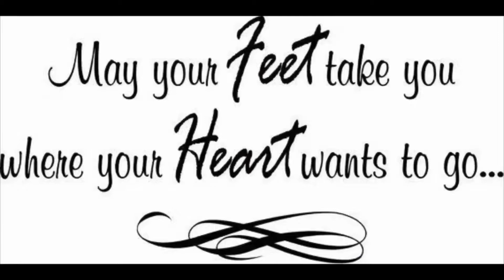67th Toe Design....Love Bites!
So I decided for my last spring look I would do my favorite three colors together which is red and black and white! I really love the way this turned out and I love once in a while working with the stamping plates instead of freehand art which mostly I do. Hope you guys enjoy this design and give it a try. If you’re new to my channel please subscribe, hit the notification bell so you notified of all my uploads, share around my channel so I can grow bigger and I can help many people with Keto and spiritually and if you like this last spring look of the year Please shoot me a thumbs up 👍🏻

Kiss gel. Attitude! Dollar Tree
Kiss gel. Express! Dollar Tree
Kiss gel. White! Dollar Tree
Stamping plates. Buitee collection 03 & 04! Wish
Scrapper. Buitee! Wish
Stamper. Born pretty clear jelly! Wish
Crystal wheel of color 6ss. Hobby lobby
10ss clear crystals. Hobby lobby
ASP glue...Sally’s

(I don’t own any rights to any songs or music played in my videos)